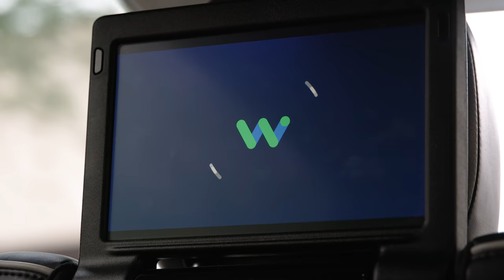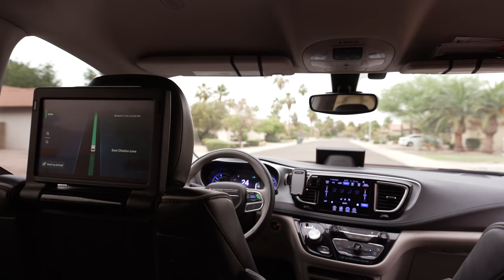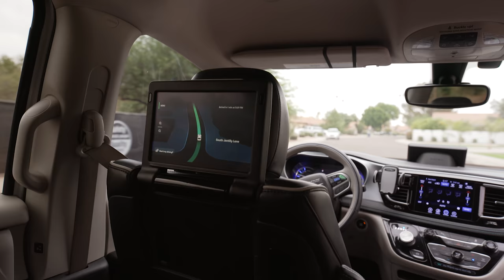Brennan has epilepsy. Here's how his perspective is shaping the future of autonomous driving.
Autonomous driving technology has the potential to bring mobility and independence to those who suffer from seizures.